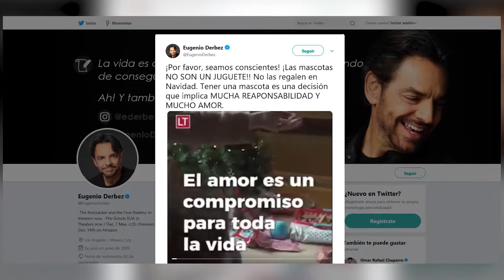Operación Planeta: antes de adquirir una mascota considera los que ella implica